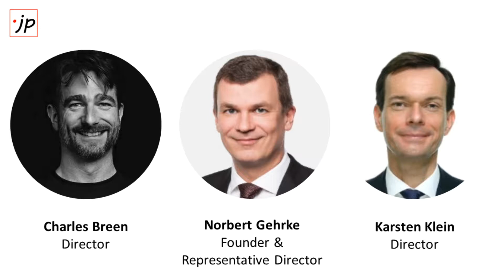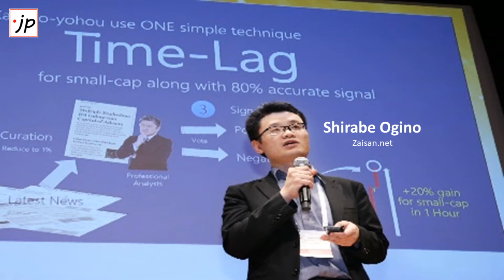Tokyo FinTech Meetup